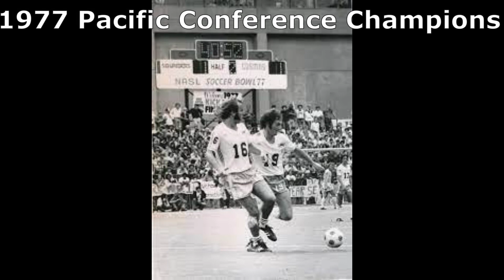CCL FINAL 2022 HYPE VIDEO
Sounders FC vs PUMAS UNAM Concacaf Champions League Final Hype Video.
Credit to: Sounders FC for most of it

pls dont sue